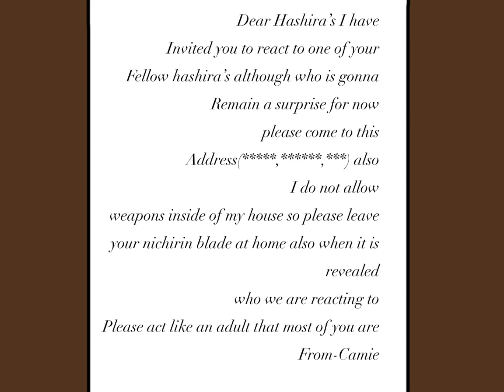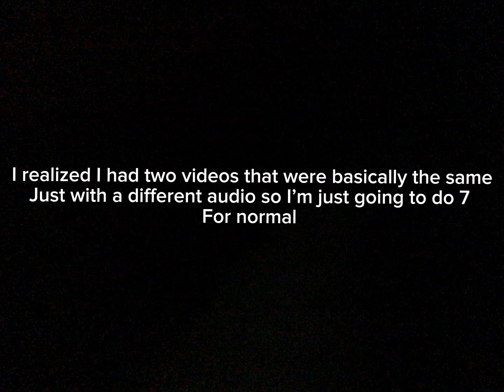Giyu as ray {1k special}{speed up to 1.25}{not Finished)￼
Apologies for this taking so long to get uploaded I have school and after school activities which made me very busy.